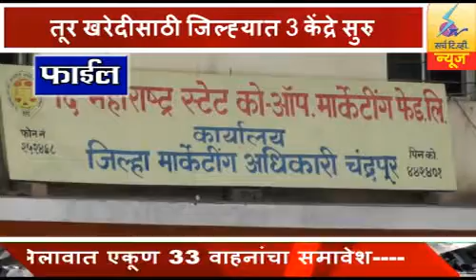21 December 2021 SearchTv News Chandrapur तुर खरेदी खरेदीसाठी शेतकऱ्यांना ऑनलाईन नोंदणी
हमीभावाने तुर खरेदी खरेदीसाठी शेतकऱ्यांना ऑनलाईन नोंदणी करण्याचे आवाहन -  तूर खरेदीसाठी जिल्ह्यात 3 केंद्रे सुरु